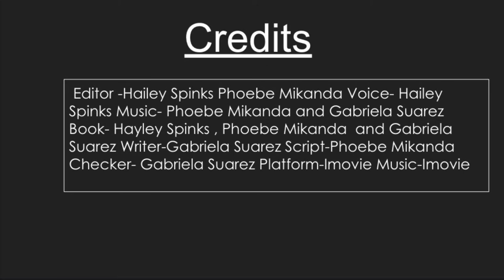Homegoing by Yaa Gyasi: Book trailer